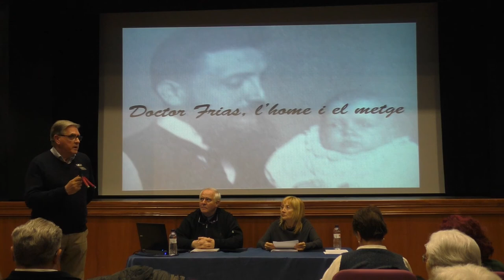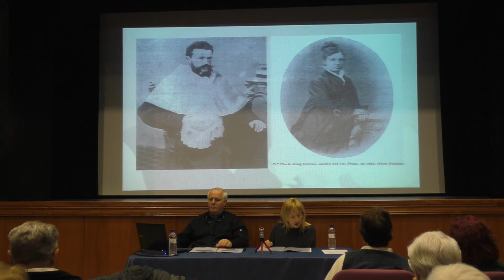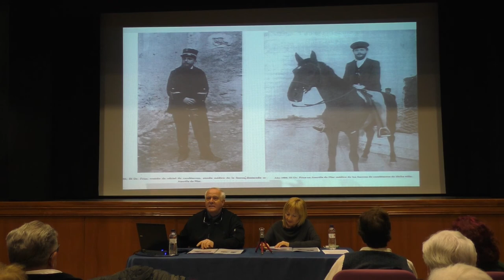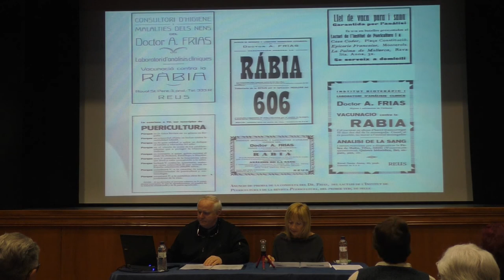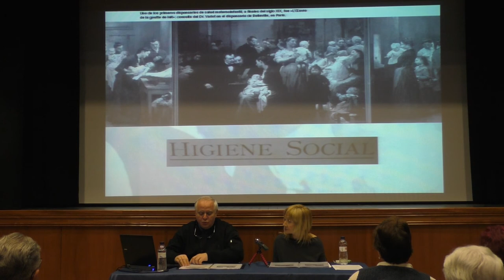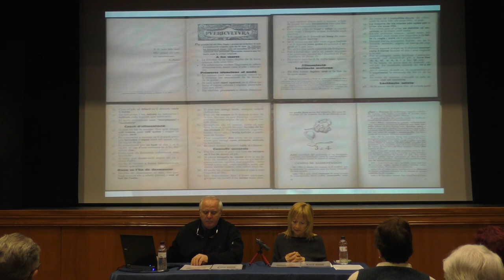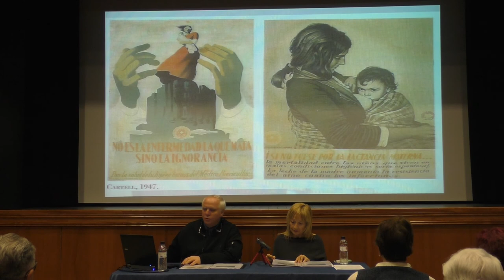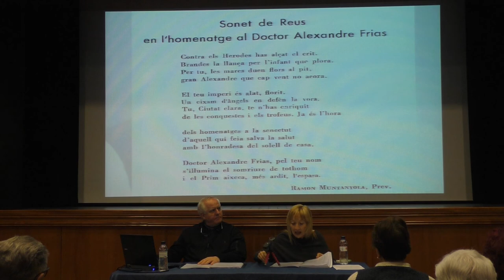Dr Alexandre Frías - Metge i Home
Xerrada sobre el Dr. Alexandre Frías i Roig, el metge i home creador de la Gota de la Llet de Reus, a càrrec de Dolors Quintana (historiadora) i Pere Líndez (metge) amb la col·laboració i presentació del Dr. Eduardo Prats, i les lectures de Victòria Figuerola i Josep M. Roig.
El doctor Alexandre Frías continua sent reconegut i respectat pels ciutadans de Reus més de 55 anys després de la seva mort.
Divendres 13 d’abril del 2018. Sala Santa Llúcia. Germandat de Sant Isidre i Santa Llúcia. Reus.